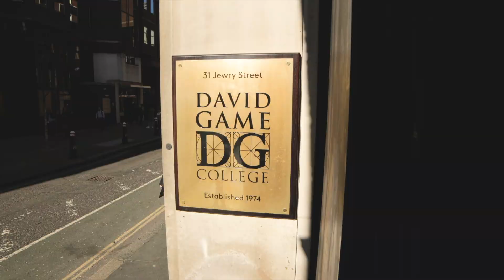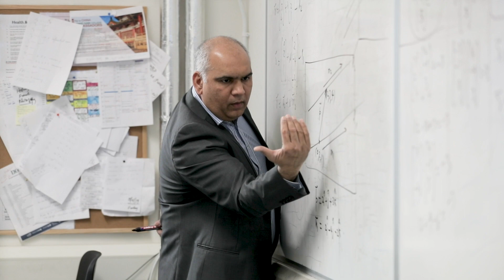Our Students - David Game College, London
Established in 1974, David Game College has now become one of the leading Independent Colleges in London. In May 2017, David Game College was graded as ‘Outstanding’ in all five categories by Ofsted. In 2017, David Game College moved from its Notting Hill Gate site to the City of London (Tower Hill) within the building of one of the world’s most prestigious educational foundations, the Sir John Cass’s Foundation, established in 1748. The College is housed in a newly renovated premises of nearly 60,000sq feet. In this new and much larger site, students can enjoy the benefits of modern purpose-built facilities including state-of-the-art science laboratories, two university-sized lecture theatres, stunning new art rooms, library, a gym, and a spacious canteen. As well as being surrounded by good transport links, the College is within walking distance from many of London's most famous attractions. Just a short walk from the Tower of London and the Gherkin, right in the heart of the City of London, with St Paul’s Cathedral and the Bank of England are within 10 minutes’ walk.

Hear from our students at David Game College, London.